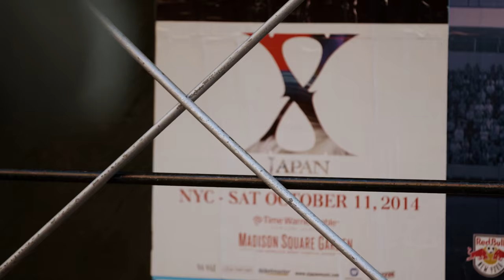We Are X Movie CLIP - KISS (2016) - Documentary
Starring: Yoshiki, Toshi, Pata

A documentary film about the legendary Japanese rock band X JAPAN.